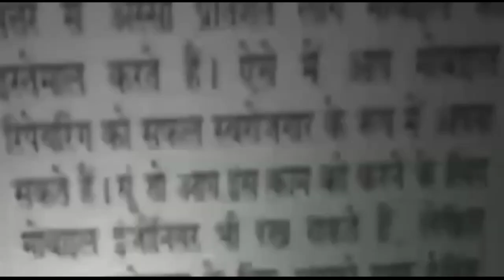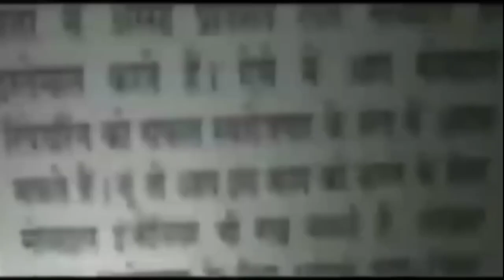नरेला में 30 लाख की हेरोइन के साथ एक तस्कर गिरफ्तार || Asal News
01 DRUG PEDDLER  ARRESTEDAND 285 GMS OF HEROIN HAVING A MARKET VALUE OF 30 LACSRECOVERED FROM HIS POSSESSION WHOSE MARKET VALUE IS AROUND RS 30 LACS.

In its continuous efforts to eradicate the menace of drug pedaling the staff of the Anti-Narcotics Cell of outer North District has arrested 01 drug peddler and recovered 285gms of Heroin from his possession whose market Value is around Rs 30 Lacs.
INCIDENT, TEAM & OPERATION: -
To sweep out the sale of contraband in the area of Outer North District, a dedicated team of anti-narcotics cell comprising SI Tej Singh, ASI Narender Chikara, HC Hakikat Rai, HC Narender WHC Seenu, WHC Jyoti & Ct Rinku headed by Insp. Umesh Sharma I/C ANC/OND under the supervision of Sh. Yashpal Singh, ACP/Operations was constituted to nab people dealing in Narcotic substances in the area of outer North District. On secret information received by Narcotics Cell staff of Outer North District,a raid was conducted at Sec-A-5 Narela. During the raid, one Zakir Husain r/o Sec-A-5 Narela Delhi, Age 52 yrs was apprehended at his house with 282 grams of heroin in his possession. A case vide FIR No 433/23 U/s 21 NDPS Act was registered at PS Narela.
PROFILE OF ACCUSED: -
Zakir Husain r/o Sec-A-5 Narela Delhi, Age 52 yrsis found involved in a theft case of PS Narela.
RECOVERY: -
Total 285 Gram Heroin of Market value worth Rs 30 Lacs.

Investigation of the case is in progress.